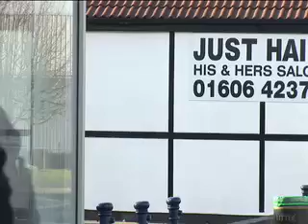Runaround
Mad Cap Comedy